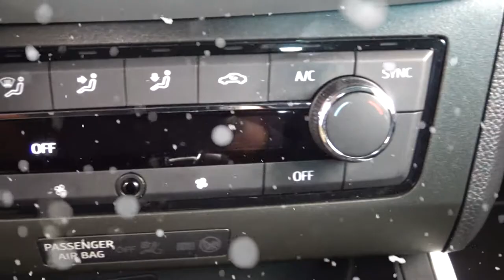Seat / Arona / 2018 - 4606